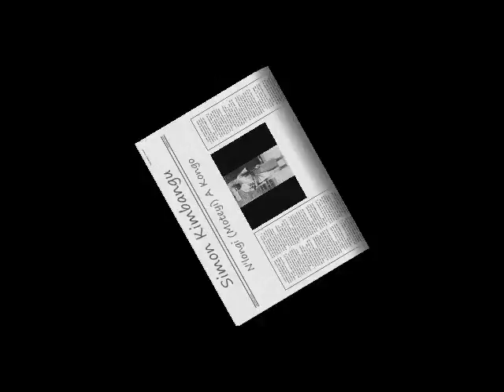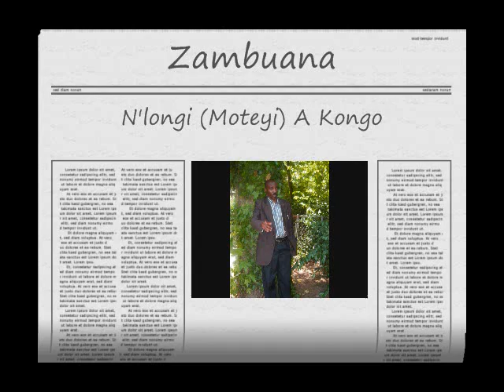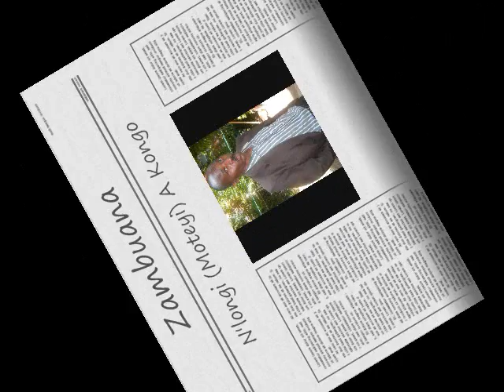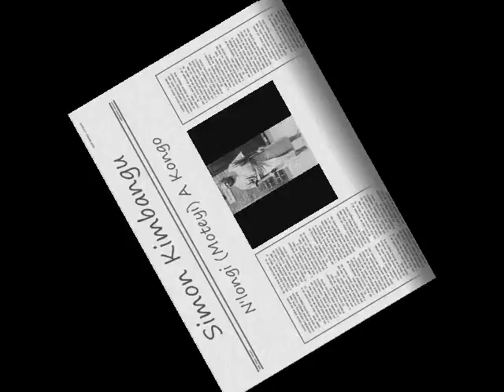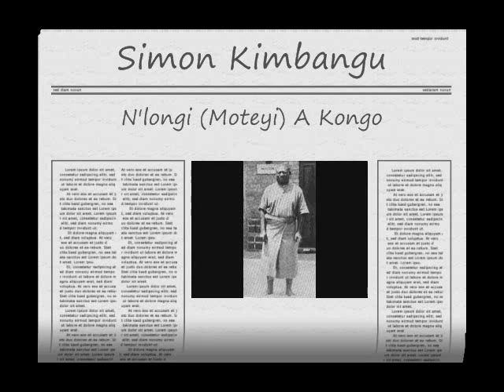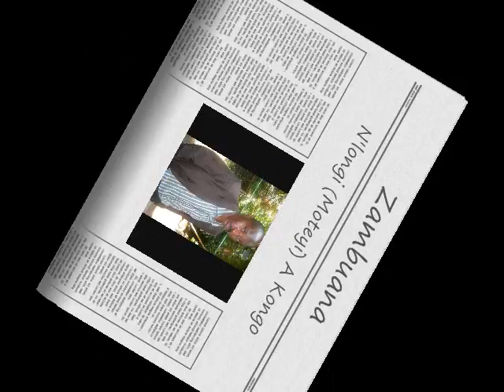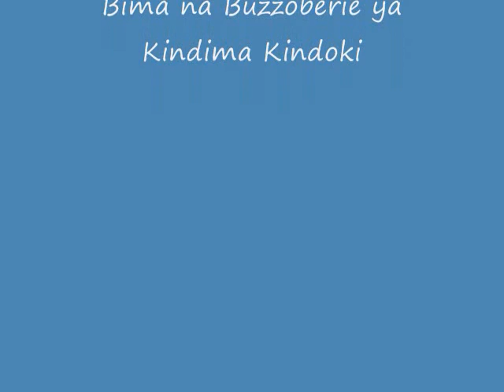1/11 KINDOKILOGIE signifie Ndoki Azali te na Mokili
"Kindokilogie" elingi ko loba kaka ndoki azalite na mokili. Conception et predications de N'longi (moteyi) Joaquim, Zambuana.